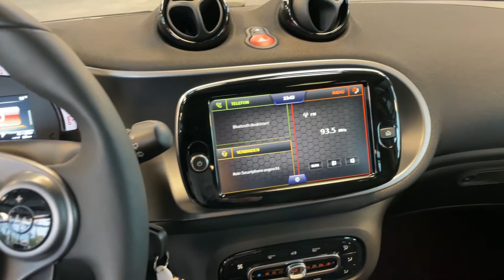18127 smart smart EQ forfour